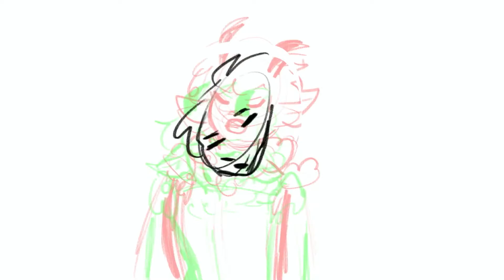tubbo practice animation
had artblock lately, so sorry for the lack of content!! have this quick practice animation to make up for it :D

i might have a new dream smp animatic coming if i have the motivation to finish it…

materials - procreate, ipad, apple pencil